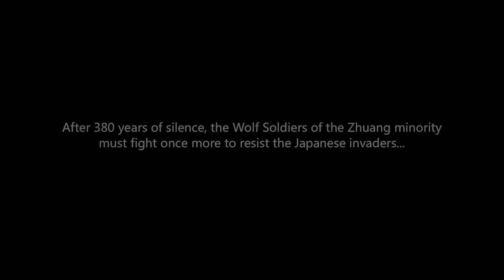Winter Film Awards 2018 | Trailer | A ROAR OF WOOLF TROOPS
A ROAR OF WOOLF TROOPS
Directed by Xinwu Zhang, Produced by Yong Wang
Starring Miao Xie, Yunlong He, Dongmei Xu, Ying Li
Feature, China, in Mandarin with subtitles, 90 mins, 2016
North American Premiere
Sunday Feb 25, Block 7: 1:00 PM-3:30 PM
Winter Film Awards International Film Festival Feb 22-Mar 3 2018
In World War II, when the Japanese Imperial Army invades China, the Wolf troops of the Zhuang minority embark on a secret mission to protect a consignment of medicine vital to China’s war effort. When the enemy learns about the mission, they attempt to hijack the goods and a great struggle ensues.